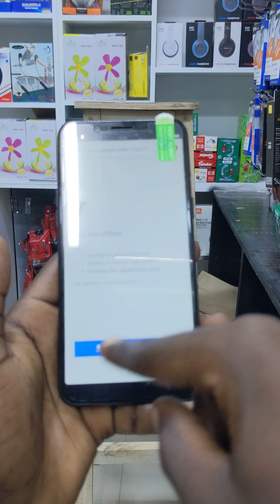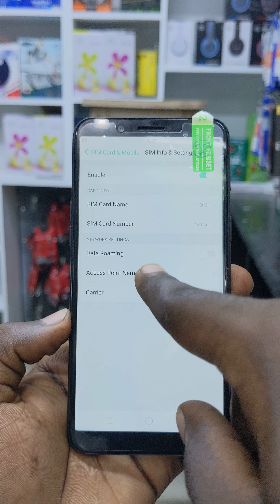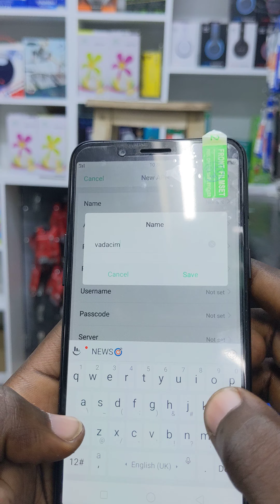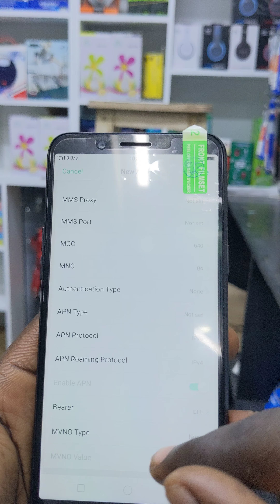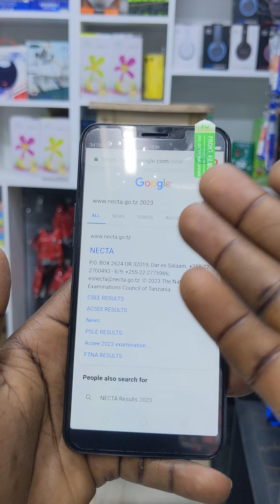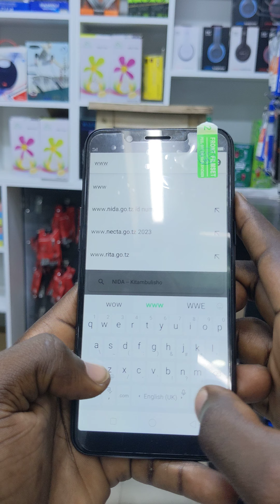JINSI YA KUFANYA SETTING YA INTERNET KWENYE SIMU YAKO BY SIMUJANJA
Jinsi ya kufanya setting za internet kwny simu yako

ingiq Setting, Mobile Network, Access point names alafu jaza hivi

•Name: jina la mtandao unaotumia

•APN: internet

Kisha save 🙏